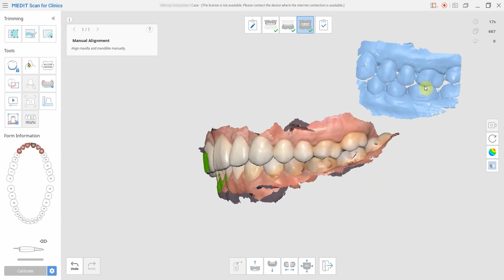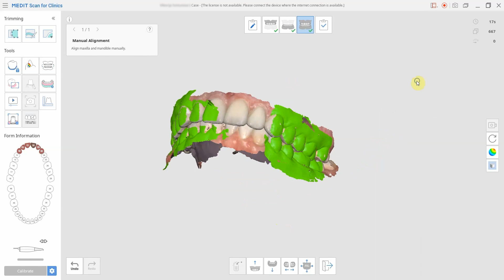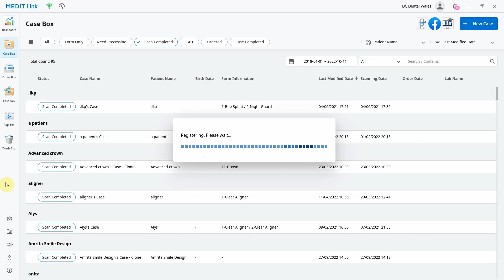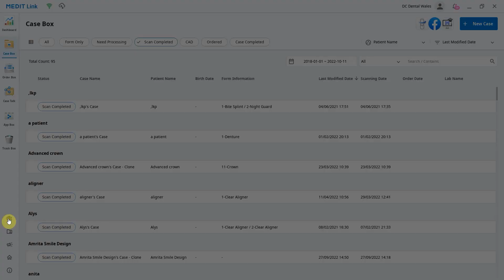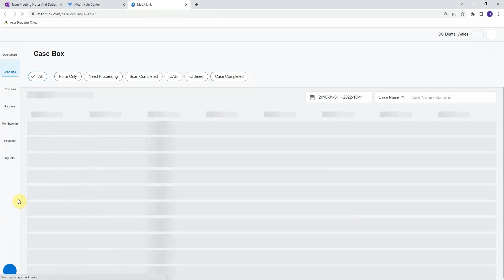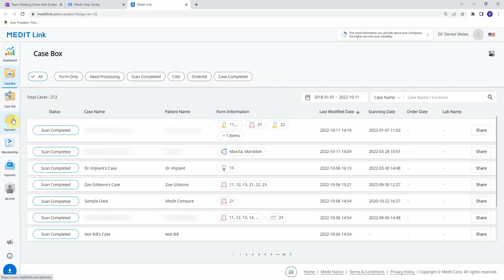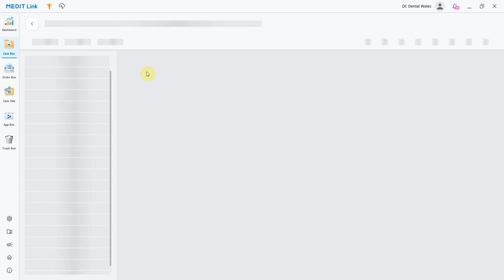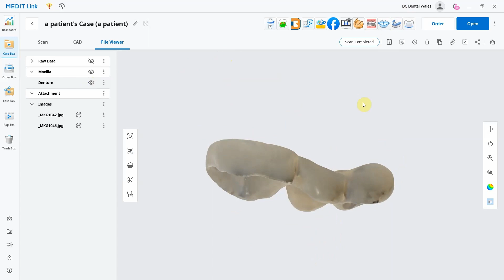5 common Medit problems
In this video, our Medit expert David will take you through 5 common technical support issues and solutions when using Medit Intra-Oral scanners.

MediMatch supplies Medit i700 wireless, i700, i600 and i500 scanners, handling sales, installation, training and technical support in the UK and Ireland.

Book a FREE online consultation and scanner demonstration today.